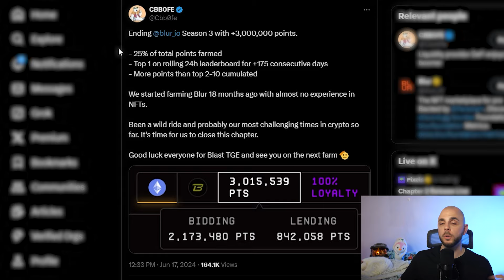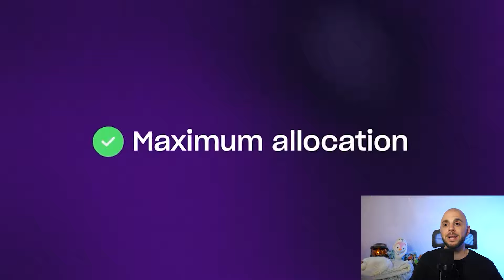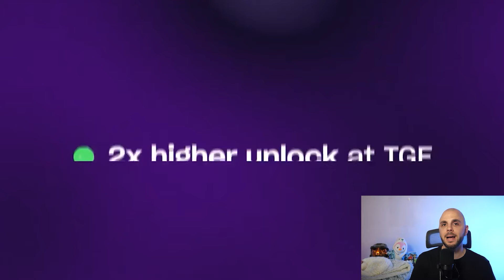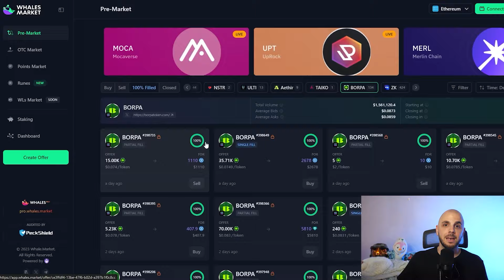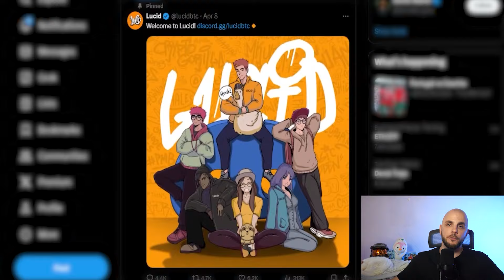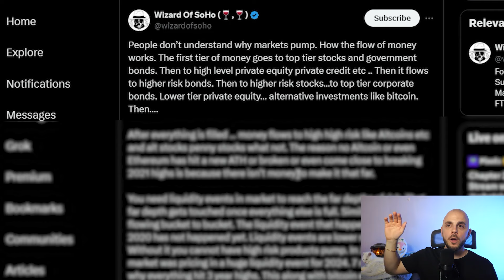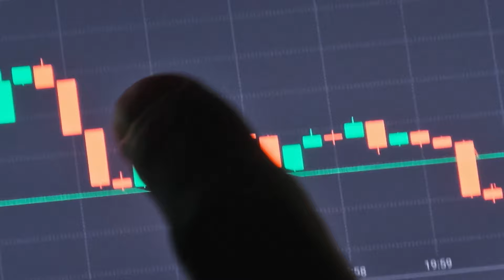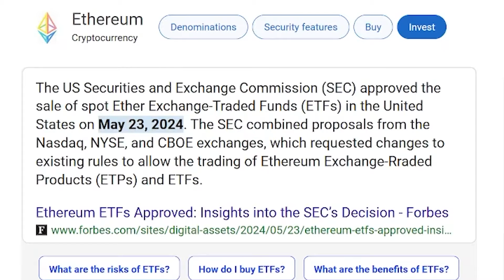Your NFTs are Actually, Finally, Totally Worthless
Are NFTs finally worthless? In this video we take a look at upcoming NFT whitelists, talk about the current state of NFTs, as well as the overall crypto and memecoin market.

**Timestamps**
00:00 Intro
00:16 Blur Bidders Pull Liquidity
01:26 NFT Whitelists
02:35 Lingo (Free mint)
03:32 Mutatoads (Free mint)
04:05 Projects Not Minting
05:20 Borpa
06:30 Recent Wins
06:59 Lucid
07:23 Whitelist Abundance
07:55 When Will NFTs Pump?
09:55 Memecoins
11:38 Market Predictions
12:45 Outro

tokens, airdrops, nfts, nft, pudgy, bayc, pudgy penguins, whitelists, crypto, bitcoin, memes, memecoins